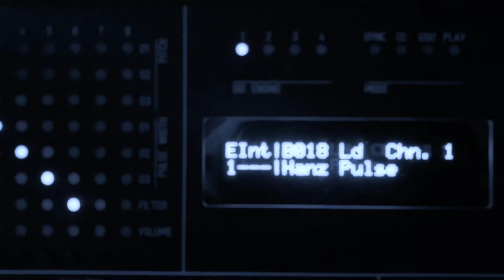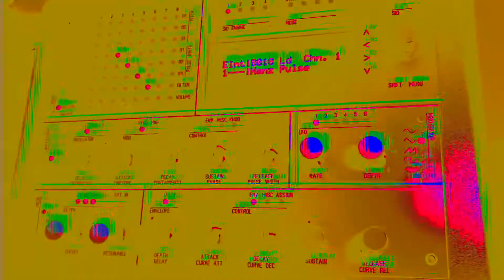mb6582 VS Aelita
Just having some fun with some 8 bit goodness and some RAW analog Power!!  This MB6582 is packed with power as well with 8 8580 SID chips installed!! The Aelita...well its the Queen of Russian monosynths. end of discussion. This is just one OSC from the Aelita